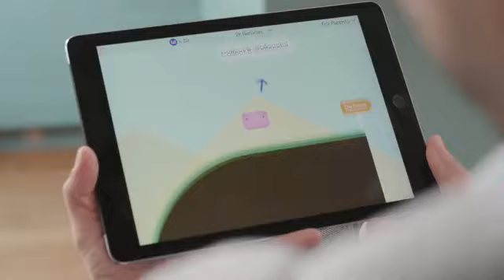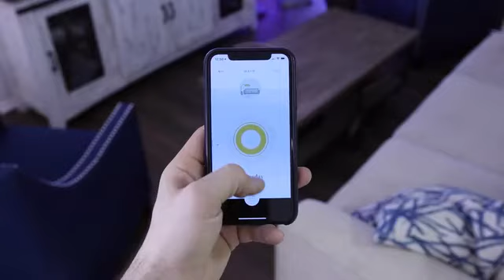Pigzbe : Helps Kids 6 Develop Great Money Habits | by Primo Toys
Pigzbe: Helps Kids 6+ Develop Great Money Habits

Teach children how to save, earn and budget in the 21st-century and give them financial superpowers! By PrimoToys, a five-time creator!

Thnaks for support